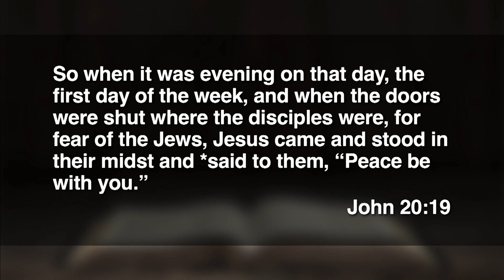11:15 - March 31, 2024 - Hope For Tomorrow, Strength For Today